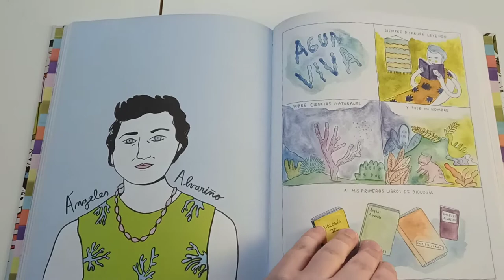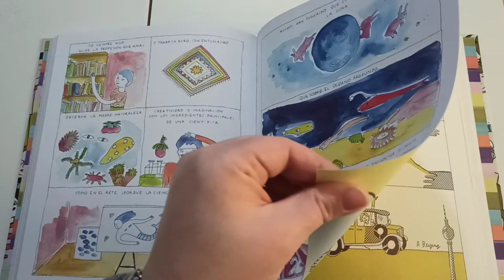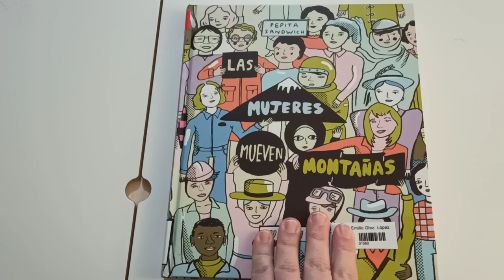LAS MUJERES MUEVEN MONTAÑAS. Ángeles Alvariño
Cuentos para tod@s